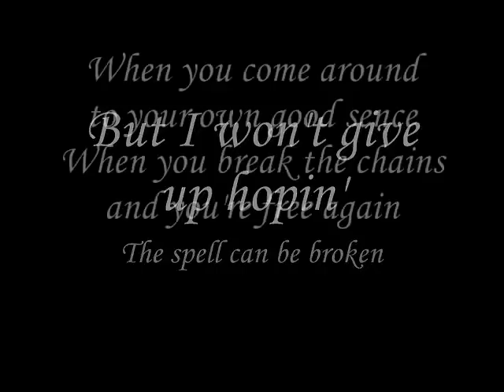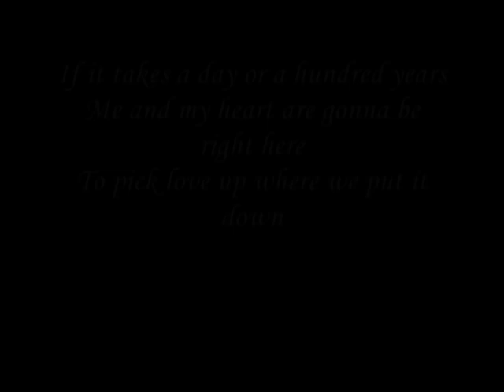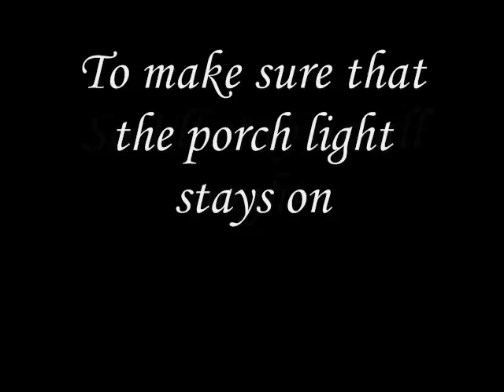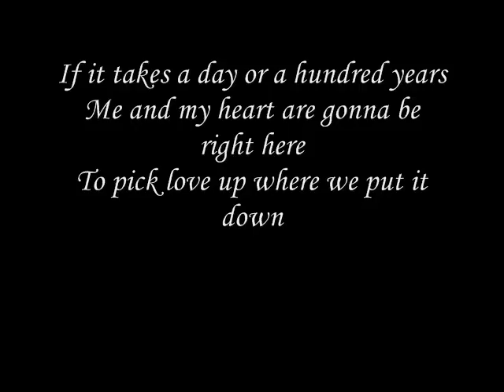Deric Ruttan - When you come around Lyrics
The Lyrics Are Kinda Slow. So I Put Them Here Too! lololol

when you left here that night
was like somebody'd stolen your soul
The trance you were in
made me crawl in my skin
You were under some outer control
But I won't give up hopin'
The spell can be broken

CHORUS
When you come around
to your own good sence
When you break the chains and you're free again
I'll be waiting here to take you in
If it takes a day or a hundred years
Me and my heart are gonna be right here
To pick love up where we put it down

The moon can't see out from behind the winter clouds
Don't know how you could find your way home
So I'll stay up all night
Like I do every night
To make sure that the porch light stays on
Cold winds may be blowin'
But these arms will be open

CHORUS